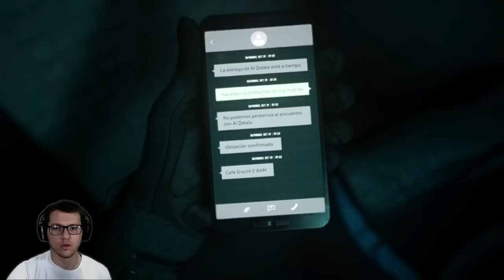THIS GAME IS CRAZY! Call Of Duty: Modern Warfare 2 PC Walkthrough (Part 1)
PS5 Call of Duty Modern Warfare 2 2022 Campaign Walkthrough Gameplay Part 1 includes a PS5 Review, Campaign Intro, and Full Gameplay MW2 Story Campaign Mission 1 for PlayStation 5, PS5, Xbox Series X, and PC of COD Modern Warfare 2 2022 Story Campaign. This Full Gameplay COD Modern Warfare II Gameplay Walkthrough will include Call of Duty MW2 Story Campaign, Review, PlayStation 5 Gameplay, PS5 Gameplay, Xbox Series X Gameplay, Warzone 2, Cinematics, Cut Scenes, Ghost, Soap, Gaz, Price, Story Missions, DLC and all Single Player Campaign Missions and the Ending.

Modern Warfare II is a continuation of the 2019 reboot entry and features several returning characters: Captain John Price (Barry Sloane), Sergeant Kyle "Gaz" Garrick (Elliot Knight), Lieutenant Simon "Ghost" Riley (Samuel Roukin), Sergeant John "Soap" MacTavish (Neil Ellice), CIA Station Chief Kate Laswell (Rya Kihlstedt), and Urzikstani rebel leader Farah Karim (Claudia Doumit). New characters include Mexican Special Forces Colonel Alejandro Vargas (Alain Mesa), private military company Shadow Company CEO Commander Phillip Graves (Warren Kole), and the United States Marine Corps General Shepherd (Glenn Morshower).